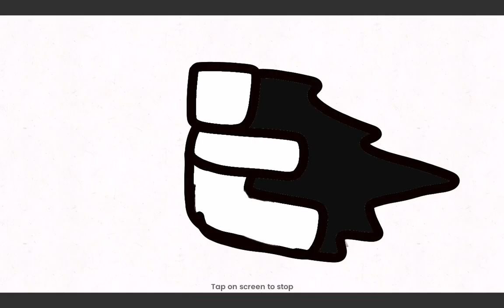Blox fruits animation quake lazy Blox fruits